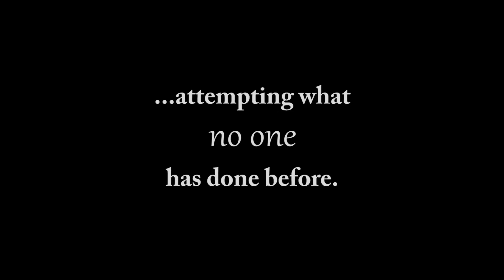The Fourth Wall - Minecraft Adventure Map [Official Trailer]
An adventure map by GhostCatProductions (MagicalMapmaker and Rexshell)
Music used in this trailer composed by Chris Zabriskie